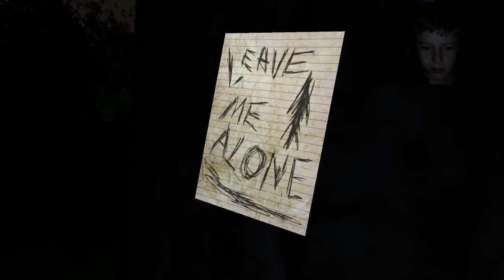JayJayTheMiningGuy plays Slender.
i play slender and basically i crap my self